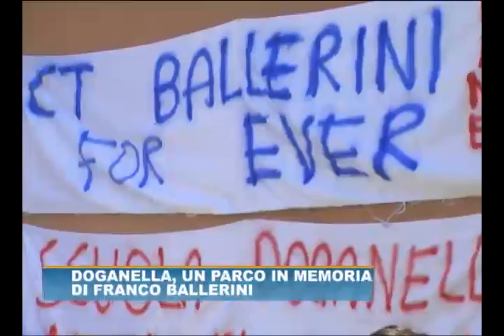Giro d'Italia. Intitolato a Marina di Carrara un parco all'ex ct Ballerini